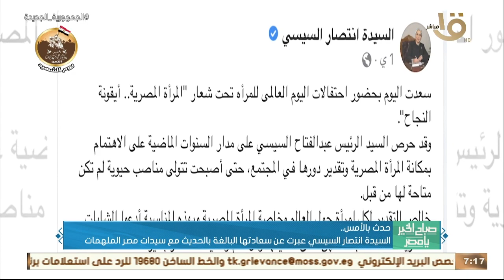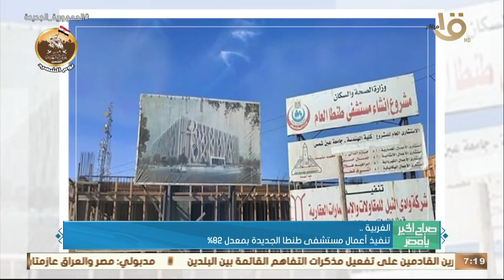الرئيس السيسي أكد الحرص على الإسراع في تنفيذ مشروعات مشتركة بين مصر والعراق وأهم أخبار الأمس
صباح الخير يا مصر | الرئيس السيسي أكد الحرص على الإسراع في تنفيذ مشروعات مشتركة بين مصر والعراق وأهم أخبار الأمس